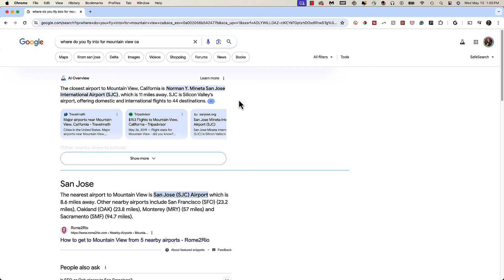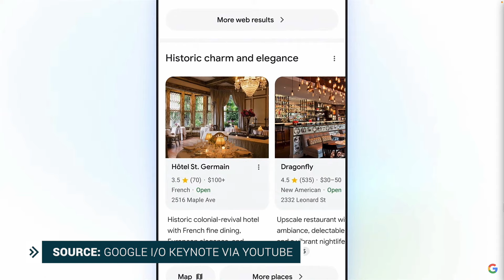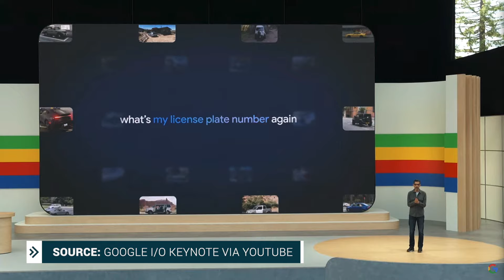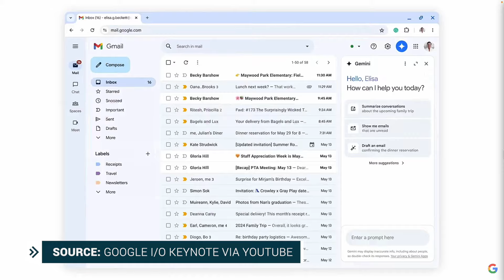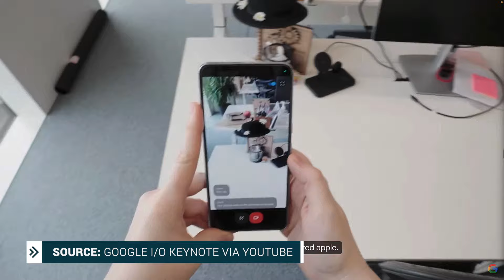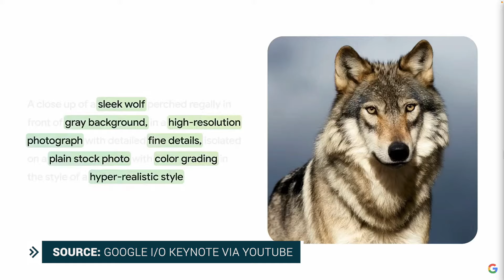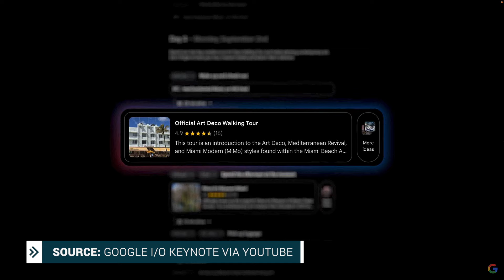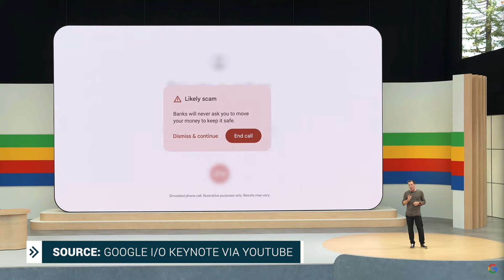Google I/O: The Best Announcements from Google I/O 2024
Missed the Google I/O keynote? Here are the best announcements from Google I/O 2024

Hey friends, I’m Tasia Custode, and in this video, I’m sharing the top announcements from Google I/O 2024. Google is in their Gemini Era and there were a ton of AI announcements. From AI Overviews, the Ask Photos, to Gemini Flash, Project Astra, and more, Google covered a lot of ground. If you missed the keynote and want to know the best announcements from Google I/O 2024, be sure to watch this video.

Plus, I’m pretty sure Google Glass is making a comeback - watch to find out why my theory may have some merit.

⏰ TIMECODES:
00:00 - Intro
00:21 - AI Inside Everything
00:32 - Generative Search - AI Overviews
01:42 - Generative Search - Planning and Organizing
02:58 - Generative Search - Lens
03:54 - Google Photos - Ask Photos
04:41 - Gemini 1.5 Pro
05:13 - Gemini Flash
05:35 - Gemini in Google Workspace
07:37 - Project Astra
08:22 - Google Glass is That You?
09:04 - Generative Media - Imagen 3, Music AI Sandbox, Veo
10:13 - Gemini App
10:53 - Gemini Advanced - Trip Planning
11:47 - AI on Android